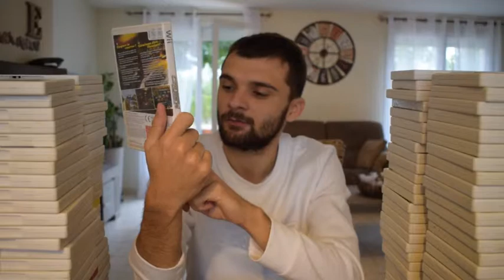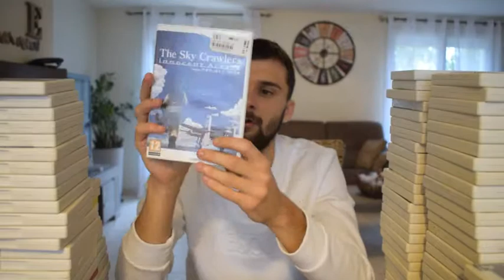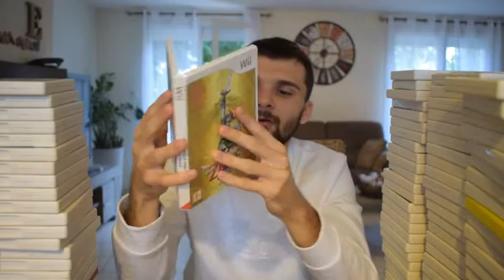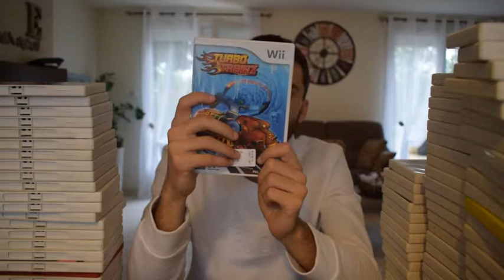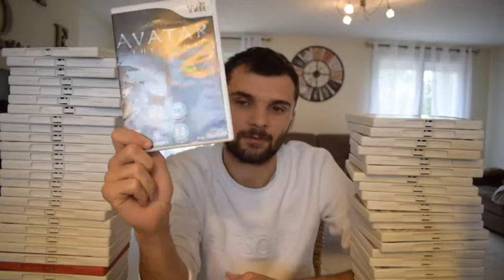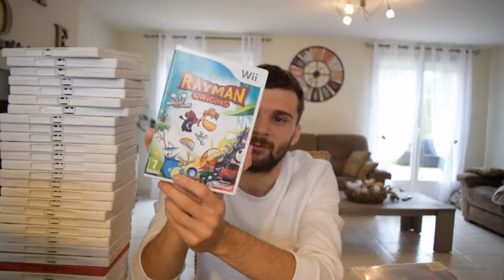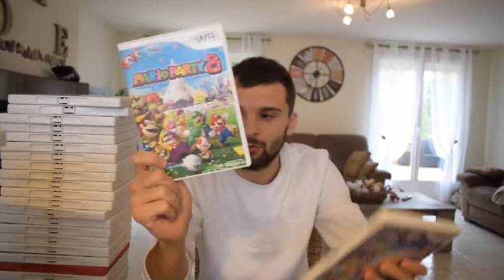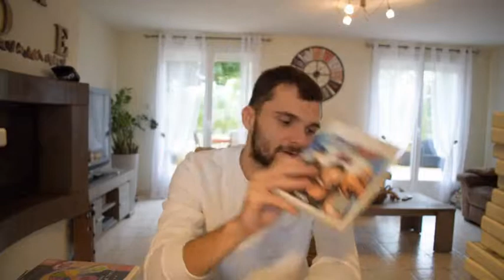MA COLLECTION WII (110 JEUX )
Nouvelle vidéo ou je vous présente ma collection WII , j'espère que la vidéo vous plaira !!